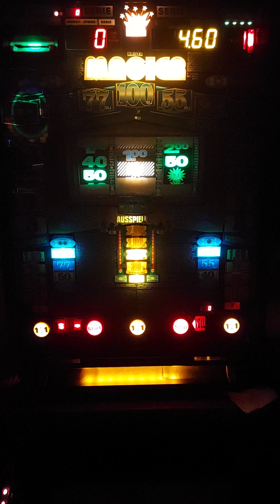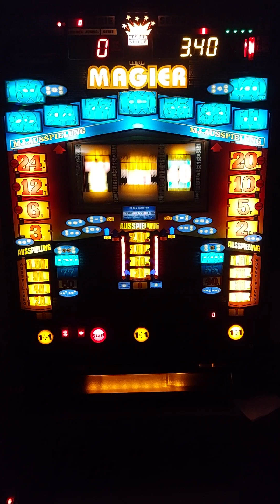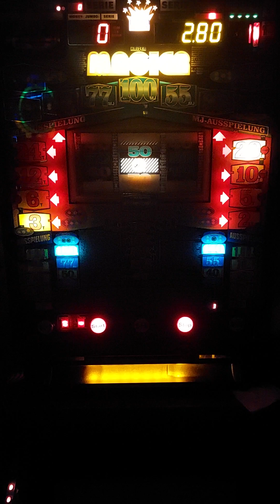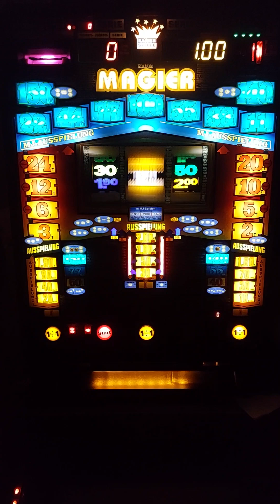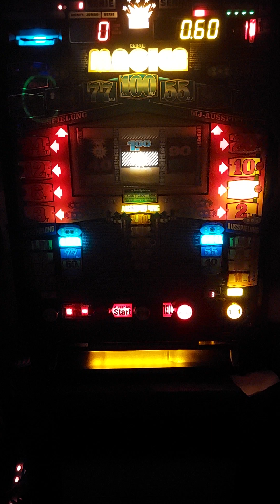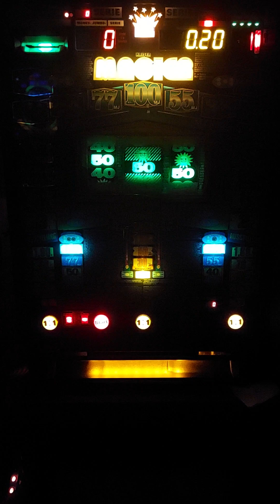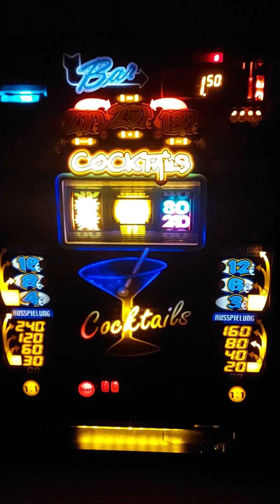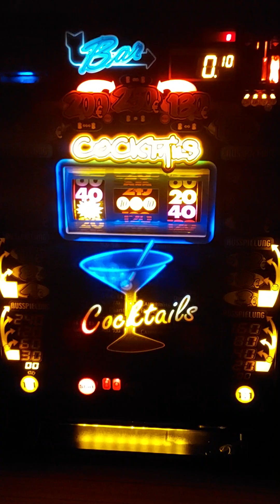Magier und Cocktails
jeweils 5€ Mitschnitt